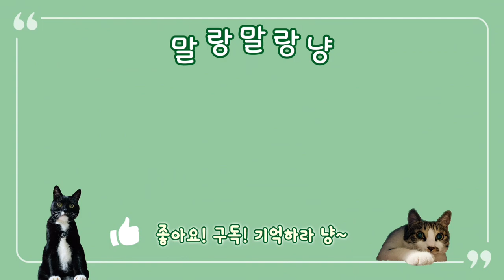혼자만의 시간이 필요한 고양이!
혼자만의 시간이 필요한 고양이! 누구나 혼자만의 시간은 필요하다. 집사에게 위협 소리 낸 헤어 드라이기를 혼내는 고양이의 영상도 있어요. 끝까지 즐거운 시청 하세요^^~